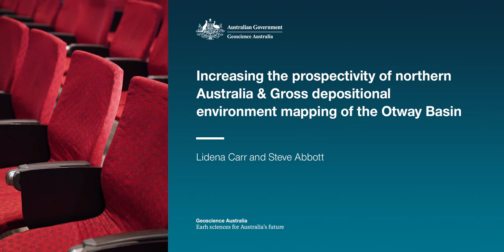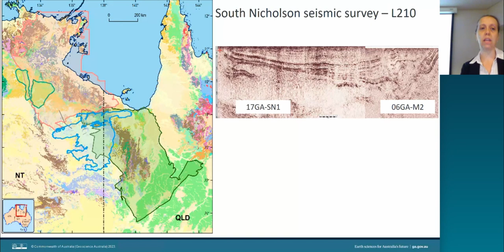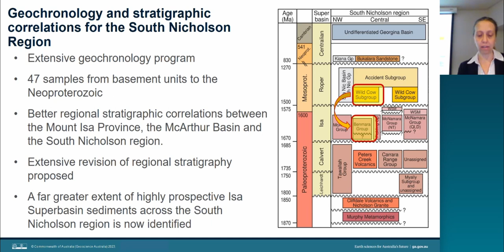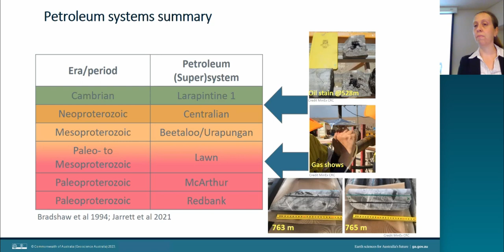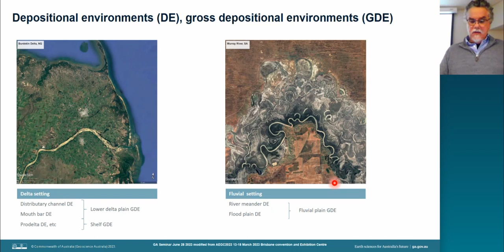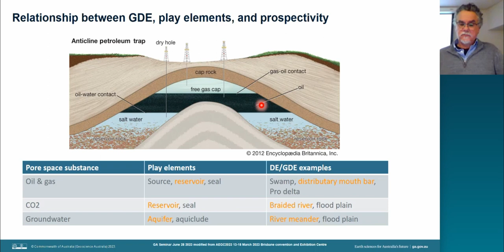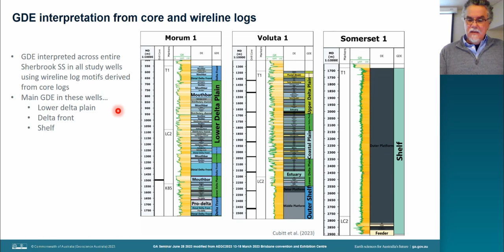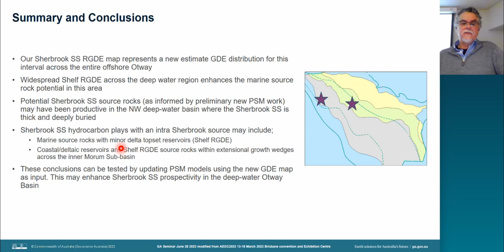Increasing the prospectivity of northern Australia & Gross depositional environment mapping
Exploring for the Future (EFTF) is a multiyear (2016–2024) initiative of the Australian Government, conducted by Geoscience Australia. This program aims to improve Australia’s desirability for industry investment in resource exploration of frontier regions across Australia. This paper will focus on the science impacts from the EFTF program in northern Australia derived from the acquisition and interpretation of seismic surveys, the drilling of the NDI Carrara 1 and also complementary scientific analysis and interpretation to determine the resource potential of the region.  This work was undertaken in collaboration with the Northern Territory Geological Survey, the Queensland Geological Survey, AuScope and the MinEx CRC.  These new data link the highly prospective resource rich areas of the McArthur Basin and Mt Isa Province via a continuous seismic traverse across central northern Australia. The Exploring for the Future program aims to further de-risk exploration within greenfield regions and position northern Australia for future exploration investment.

The Sherbrook Supersequence is the youngest of four Cretaceous supersequences in the Otway Basin and was deposited during a phase of crustal extension. This presentation will show how a basin-scale gross depositional environment (GDE) map for the Sherbrook SS was constructed, the significance of the map for the Austral 3 petroleum system, and why GDE mapping is important for pre-competitive basin studies at Geoscience Australia.